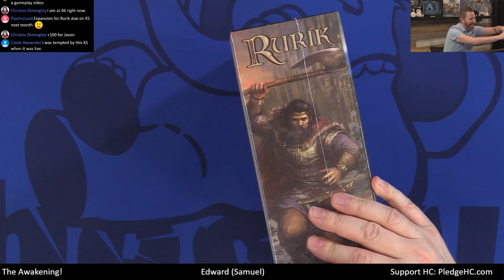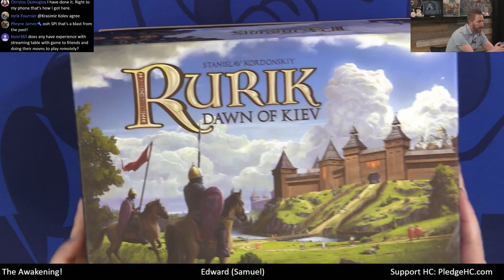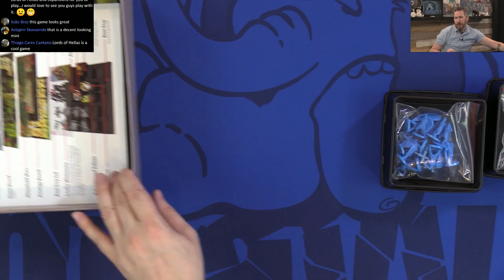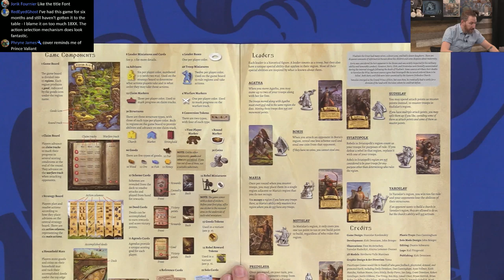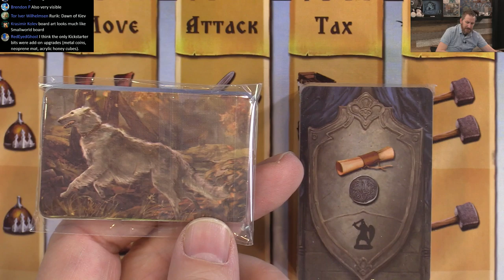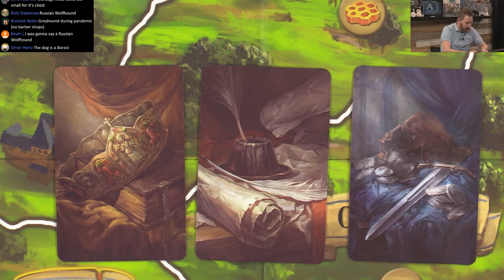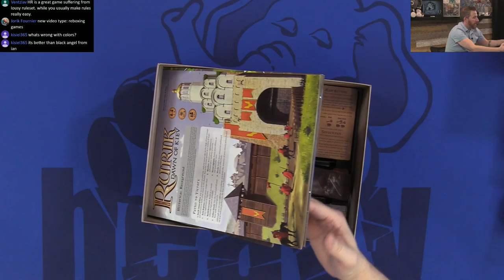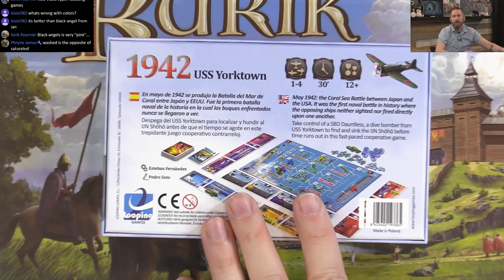Rurik: Dawn of Kiev Unboxing by Heavy Cardboard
Join Edward as he unboxes Rurik: Dawn of Kiev that just arrived at HCHQ today!

Heavy Cardboard
321 Main St.